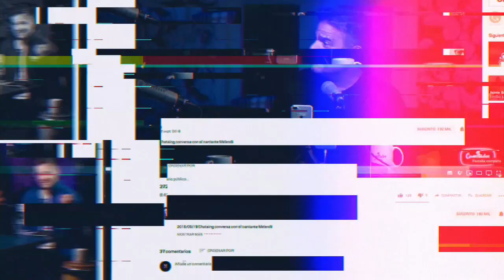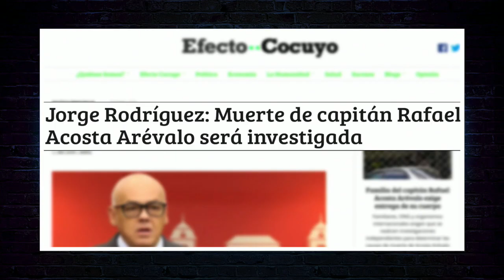A Maduro no le gusta que lo llamen dictador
EDICION 412 CONECTADOS Fecha 2019/07/01 Conviértete en colaborador del programa